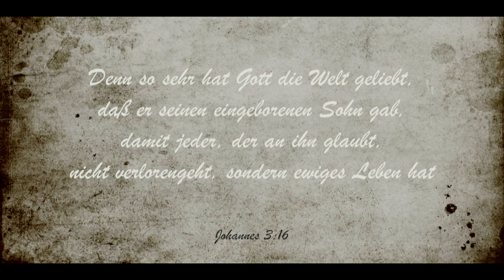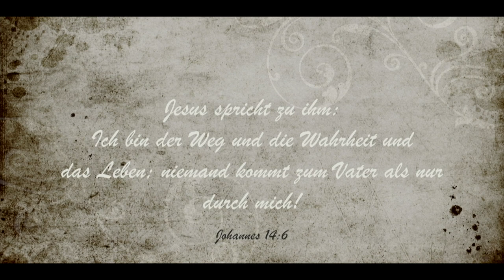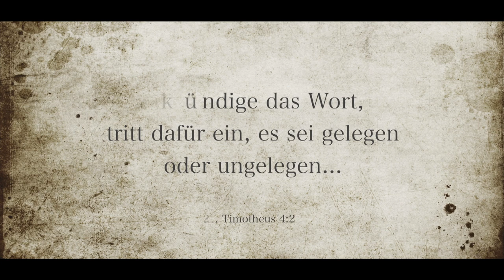⭕️werde-licht.de - Stuttgart Trailer🔴